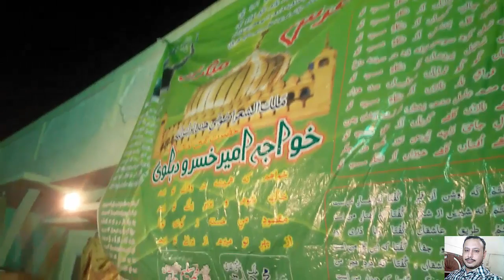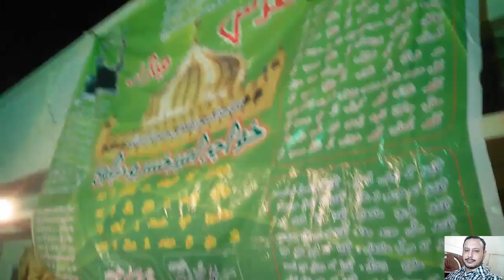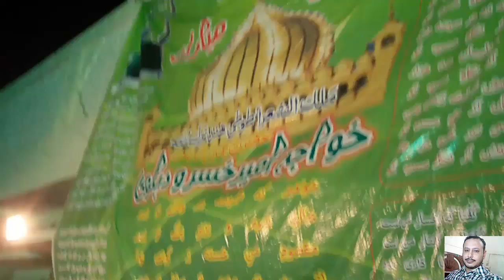tanam farsuda jan para